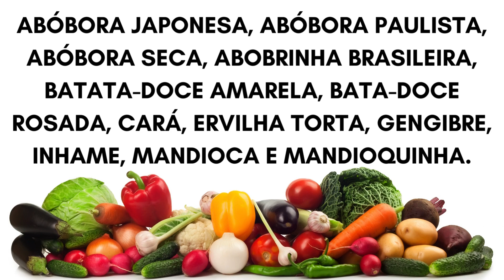ECO CLIPS nº 120 - ALIMENTE-SE DA NATUREZA! - JUNHO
ECO-CLIPS
Série de vídeos com dicas de boas práticas sociais e de assuntos ambientais!

SECRETARIA DA EDUCAÇÃO